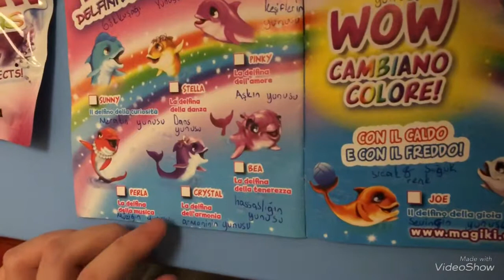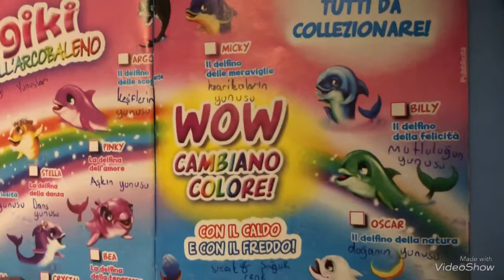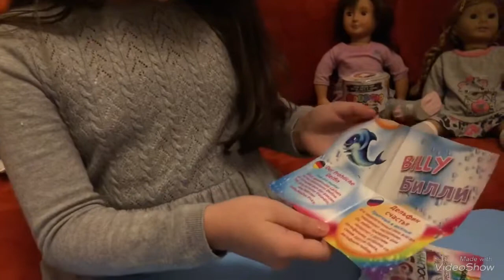Renk Değiştiren Magiki Dolfin ve Magiki Suprise Gems Açıyoruz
Magiki Yunus ve Magiki Süpriz Taşlar